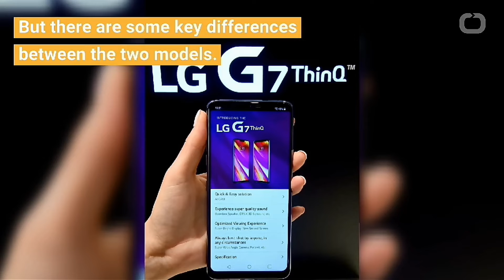LG first G7 Android one and G7 Fit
LG just launched an Android One phone that’s just as good as the Galaxy S8 and Pixel 2
Samsung last week launched its first Android Go handset ever, an entry-level device you should avoid if you can find Android Go alternatives in your area.

LG quickly followed on Tuesday with its first Android One device ever. This is a device that’s on par with last year’s Galaxy S8 and Pixel 2, which are still excellent phones. Well, it’s more like the Pixel 2, because it’ll run an unaltered version of Android.
Sporting specs that you’d typically see on last year’s Android flagship handsets, including the LG G6, the LG G7 One will be a lot more expensive than Android Go phones. But Android One phones aren’t supposed to be as cheap as Android Go devices.

The price was not unveiled in LG’s announcement, but the phone will be on display at IFA 2018 in Berlin later this week, so availability details will be shared with the public in a few days. The company does say the new phones — it’s also launching a G7 Fit version — will sell at “exceptional” price points. Then again, we already have a Snapdragon 845 phone selling at an unbelievably low price, so LG’d better make you a G7 One offer you can’t refuse.

The LG G7 One sports the same iPhone X design we saw on the LG G7 ThinQ that launched earlier this year, complete with a 6.1-inch QHD+ display (3120 x 1440 resolution and 19.5:9 aspect ratio), Snapdragon 835 platform, 4GB of RAM, 32GB of storage, microSD support, 16-megapixel camera, 8-megapixel selfie camera, 32-bit Hi-Fi Quad DAC, up to 7.1 channel audio sound with DTS:X, 3,000 mAh battery, and Android One OS (Android 8.1 Oreo).

The G7 One will join other notable Android One handsets, including the Nokia 8 Sirocco, Nokia 7 Plus, Nokia 6, Xiaomi Mi A2, and many others.

The LG G7 Fit, meanwhile, packs a 2016 chip, the Snapdragon 821, and offers virtually the same specs as the One, minus the vanilla version of Android.